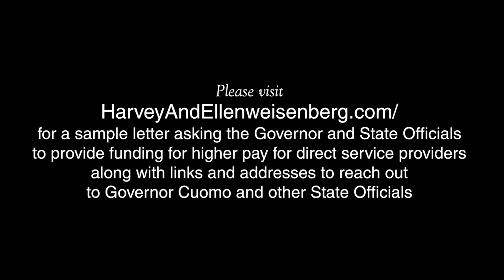Weisenberg Special Needs Series bFair2DirectCare NYC1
Rob is one of the direct care givers we interviewed in NYC. Jo-Bernard is one of the people he cares for. Rob is caring, knowledgeable and loves his job. Unfortunately he is grossly underpaid and overworked. Please join us in supporting higher pay for direct caregivers of people with special needs.